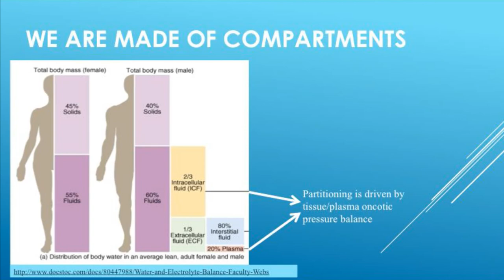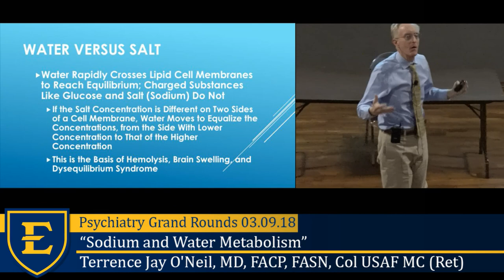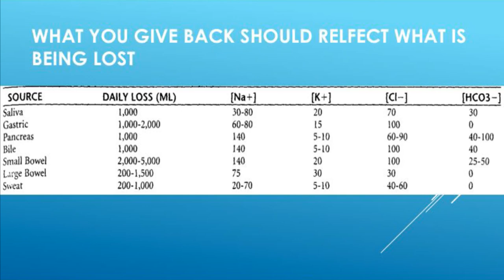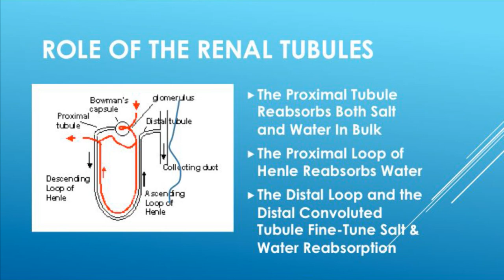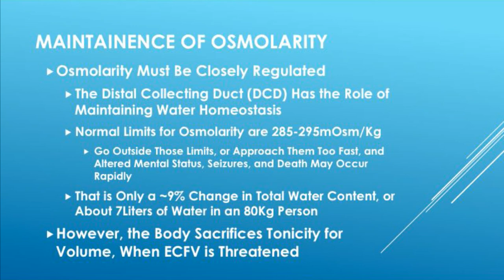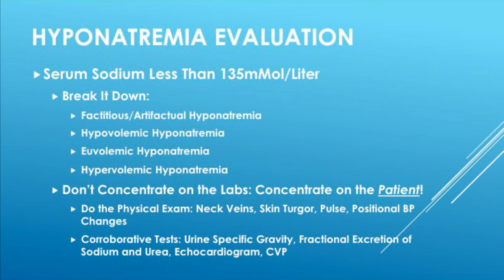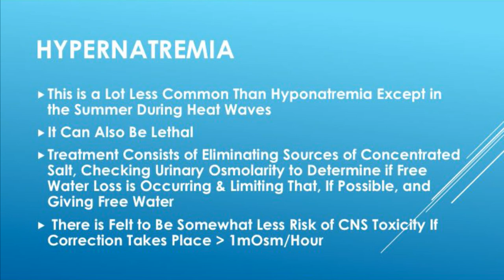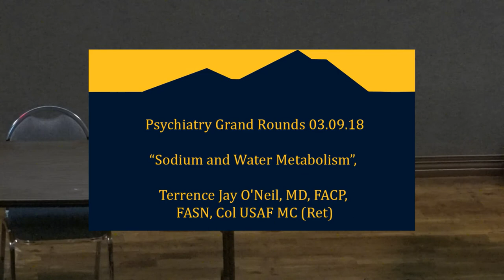“Sodium and Water Metabolism”, Terrence Jay O'Neil, MD, FACP, FASN, Col USAF MC (Ret)